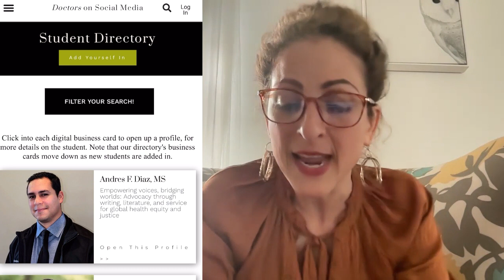Is Dr. Lara Hochman for Entrepreneurship in Healthcare? [EPISODE]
Lara Hochman, MD joins, on this episode of Entrepreneurs in Medicine (with Dr. Corriel).

We talk about:

Healthcare delivery in South Africa
The stress of breaking away from an employer
The value of a free gig
Private practice resources
Needing non-medical allies in medicine